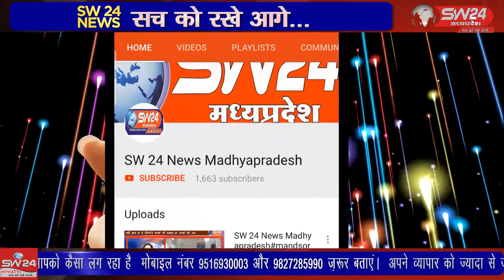SW 24 News Madhyapradesh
बागली के सीतावन मे लगभग 50-60 वर्षाे से आयोजित होने वाला सीता माता मंदिर मेला विगत दो वर्षाे से कोरोना गाइडलाइन के कारण बदं हैं। उसी को लेकर परन्तु क्षेत्रीय विधायक, प्रशासन और व्यापारियो से चर्चा कर मेला पुनः आयोजित करने हेतू बैठक आयोजित की । बागली से रवि पाटीदार की रिपोर्ट